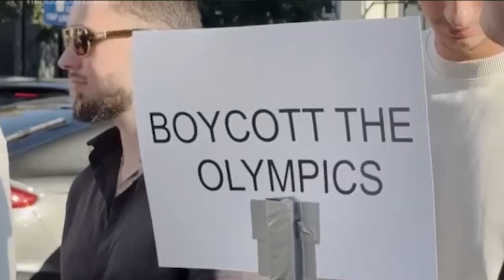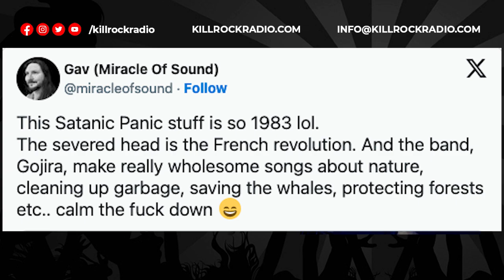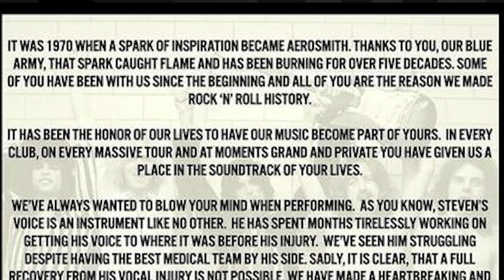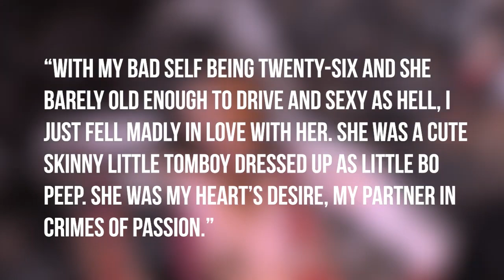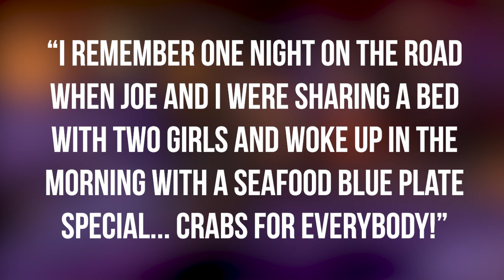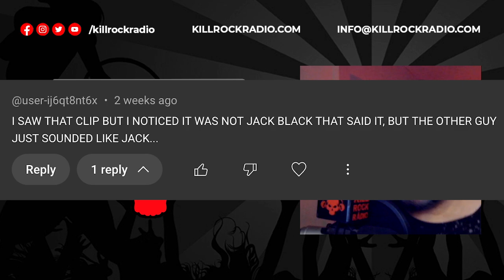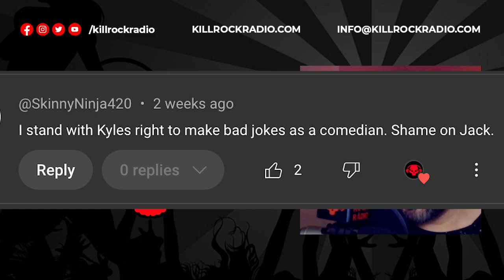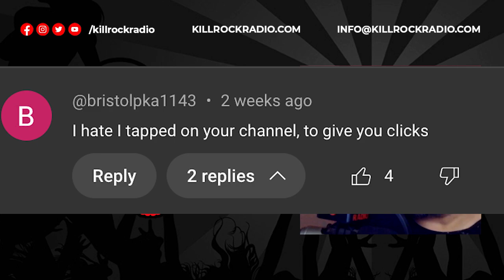KRRP 151: GOJIRA Performance Satanic? AEROSMITH Retire, Has Steven Tyler Tarnished Their Legacy?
sub_confirmation=1
This Episode: GOJIRA has faced accusations of satanism for their part in the Olympics opening ceremony. Was the french band part of a satanic ceremony? Legendary classic rockers AEROSMITH have been forced into retirement by vocalist Steven Tyler's vocal injury. Has their Hall of fame career been overshadowed by Tyler's time on American Idol and his sexual assault allegations?